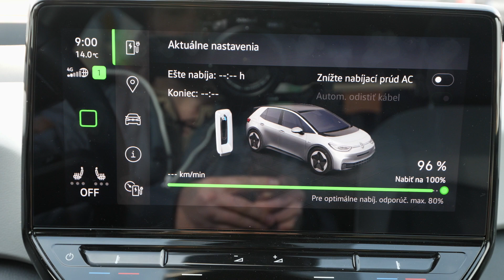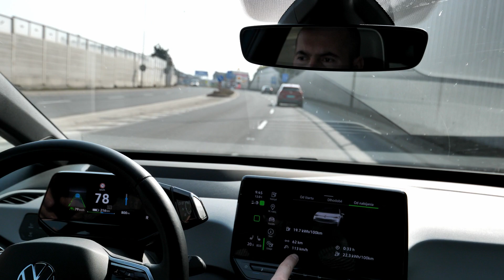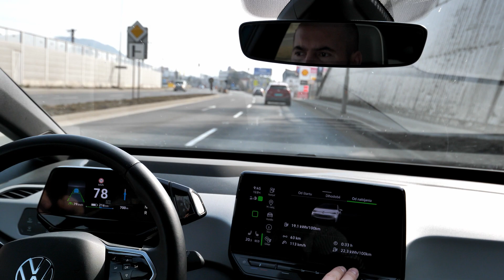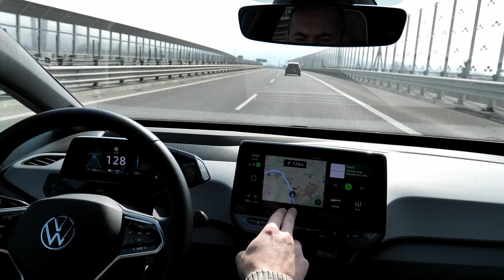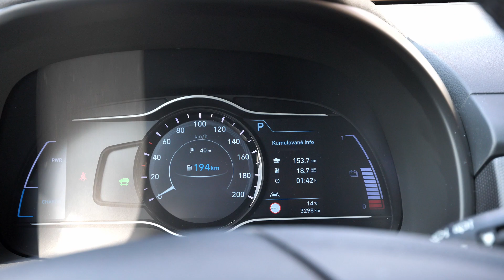VW ID.3 vs Hyundai Kona Electric test spotreby na diaľnici - Electric Cars TV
Electric Cars TV
Praktický test dojazdu z reálneho života medzi rovnako výkonnými elektromobilmi. Veľkosťou interiéru a priestoru v interiéri sú to však rozličné autá a VW ID3 je o triedu až dve väčšie. Technické parametre auta sa líšia hlavne kapacitou akumulátora ktorá býva kľúčová.
Elektromobil: ID.3 - 58 kWh využitelných
Elektromobil: Kona Electric - 64 kWh využiteľných
Výkon rovnaký - 150 kW 204 koní
Spotreba sa líši - viac vo videu.